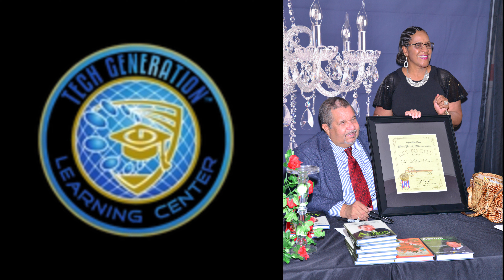Dr. Michael Roberts Billionaire, A Evening of Excellence Part 2